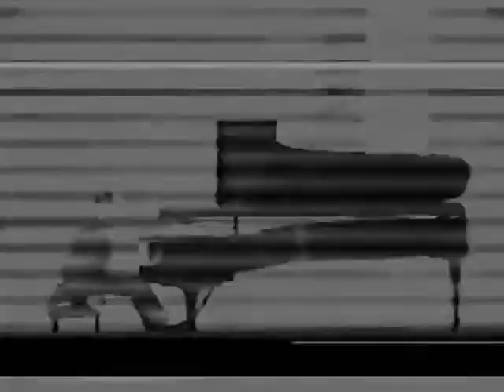Horowitz-The Historic 1965 Carnegie Hall Return Concert + 1968 TV Concert. Bach-Busoni BWV 564. B&W